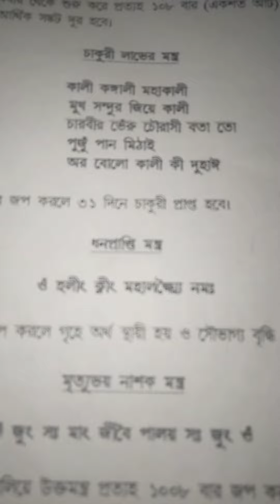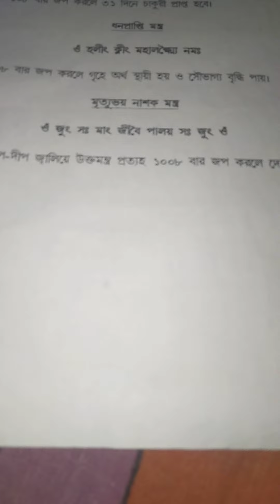মহামন্ত্রে মুক্তি আর্থিক সংকট নাশন মন্ত্র, চাকরি লাভের মন্ত্র , ধন প্রাপ্তি মন্ত্র,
মুক্তি লাভের উপায়।